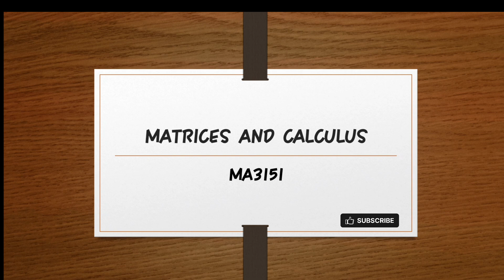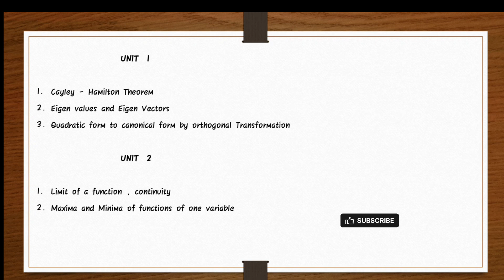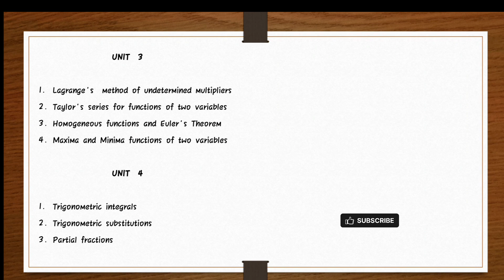Matrices and calculus important questions | Mathematics | Leaked questions | 1st semester | 2021 reg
Important Questions in Maths
Matrices and Calculus important questions
Mathematics questions
Leaked questions In matrices and calculus

Learn everything with joy by joining hands with @mastermind90614